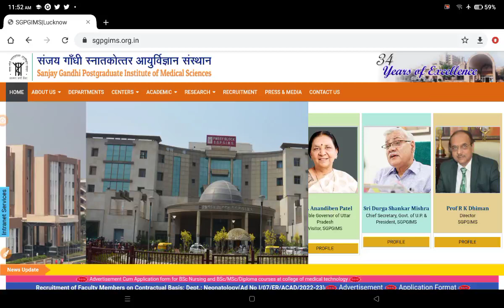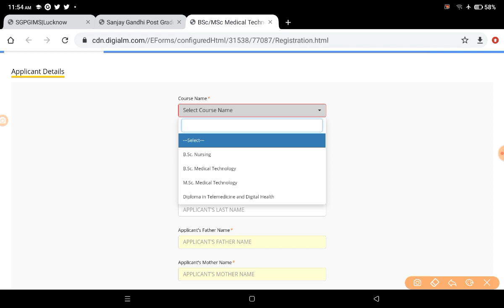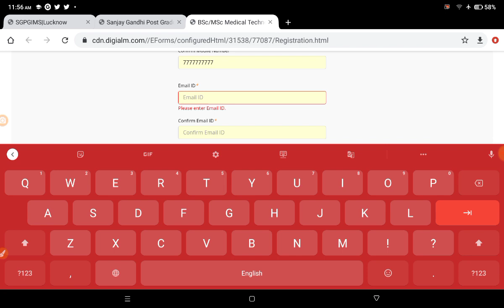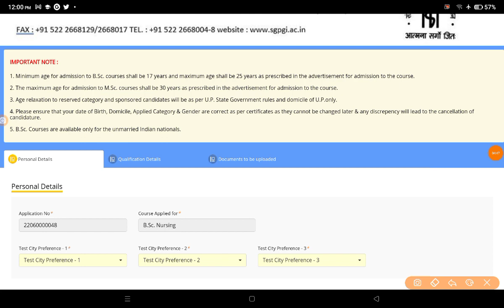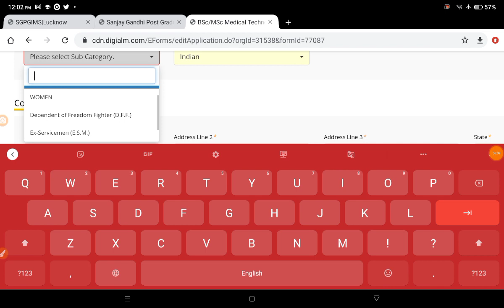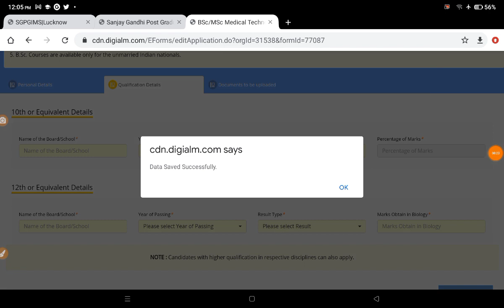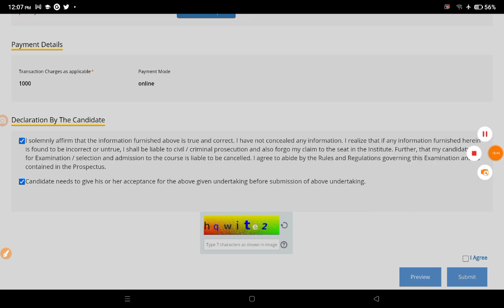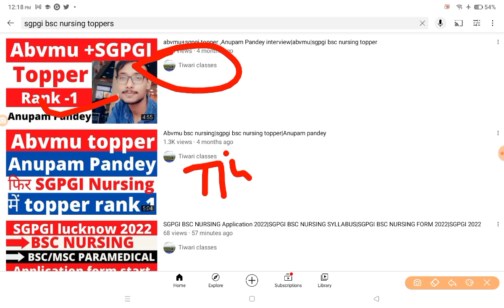SGPGI BSC NURSING APPLICATION FORM 2022|SGPGI BSC NURSING FORM KAISE BHARE|HOW TO FILL SGPGI NURSING